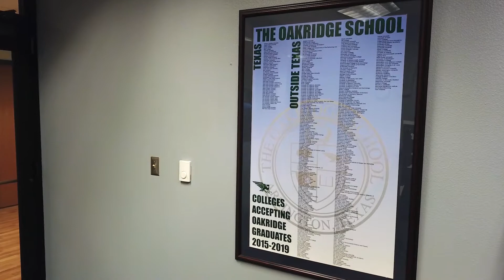The Oakridge School - Upper School Virtual Tour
We invite you to tour the Oakridge Upper School and other areas of campus devoted to students in grades 9-12.